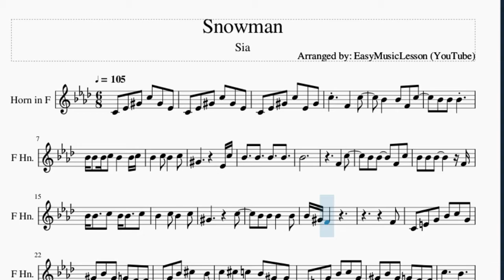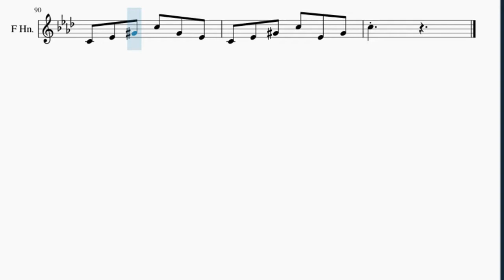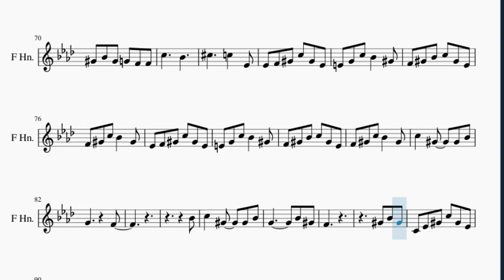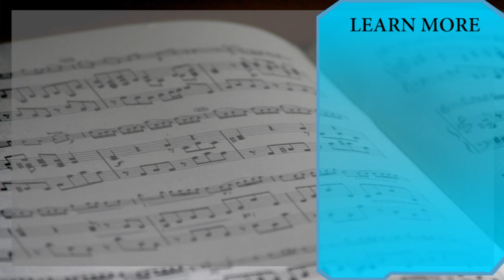Horn Sheet Music: How to play Snowman by Sia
Here is a sheet music/tab video on the song Snowman by Sia on the horn. A horn sheet music arrangement which is transposed to notes that are easily played by horn, for the song Snowman by Sia.

EasyMusicLesson2 teaches you to play the your favorite instrument, through well-arranged sheet music so that you too can learn how to play Snowman by Sia on the horn as fast as you can. A horn sheet music with backing tracks to help your play the song better.

Chords of Horn arrangement:
Db Maj   Db Maj   Eb Min   Ab Maj   Db Maj   Bb Min   Eb Min
Ab Maj   Db Maj   Bb Min   F Maj   Bb Min   Ab Maj   Db Maj
F Maj   Bb Min   Gb Maj   Ab Maj   Db Maj   F Maj   Bb Min
Gb Maj   Db Maj   F Maj   Bb Min   Gb Maj   Db Maj   F Maj
Bb Min   Gb Maj   Db Maj   F Maj   Bb Min   Gb Maj   Db Maj
Db Maj   Eb Min   Ab Maj   Db Maj   Bb Min   Eb Min   Ab Maj
Db Maj   Bb Min   F Maj   Bb Min   Ab Maj   Db Maj   F Maj
Bb Min   Gb Maj   Ab Maj   Db Maj   F Maj   Bb Min   Gb Maj
Db Maj   F Maj   Bb Min   Gb Maj   Db Maj   F Maj   Bb Min
Gb Maj   Db Maj   F Maj   Bb Min

Melody notes of Horn:
C4 Eb4 Ab4 C5 Ab4 Eb4
C4 Eb4 Ab4 C5 Eb4 Ab4
C5   F4   C5
Bb4   Bb4 F4 C5
Bb4 Bb4 Bb4
Bb4 Bb4 Bb4 C5 Bb4   Bb4 C5
Bb4
F4   C5
Bb4 Bb4 Bb4     F4
Bb4 Bb4   C5 Bb4 Bb4   C5
Bb4   C5 Bb4   C5
Ab4       C5
F4
C4 E4 G4 Bb4 C5 G4
Ab4 Bb4 Ab4 G4 F4 F4
Eb4 G4 Bb4 Db5   Bb4
C5 Db5 C5 Bb4 Ab4 Ab4
C5     Bb4
Db5     C5   Eb4
Eb4 F4 Ab4 C5 Ab4 Eb4
E4 G4 C5 Bb4   Ab4
F4 Ab4 Bb4 C5 Ab4 Eb4
F4 Ab4 C5 Bb4   Ab4
C5   Ab4   Ab4 Bb4
G4       F4
Bb4
G4       Bb4 Ab4
F4
Ab4 Bb4 Ab4
C5   F4   C5
Bb4
F4   C5
Bb4 Bb4 Bb4
Bb4 Bb4 C5 Bb4 Bb4 Bb4 C5
F4
C5     Bb4
Db5     C5   Eb4
G4       F4
Bb4
G4       Bb4 Ab4
F4
Ab4 Bb4 Ab4
C5